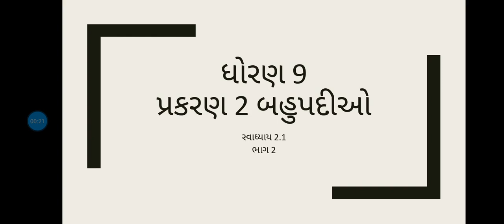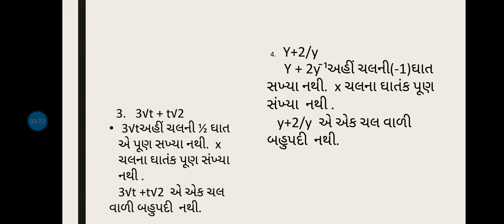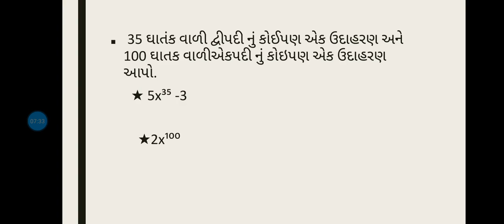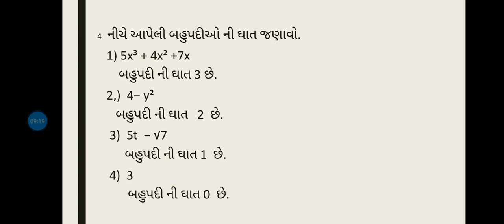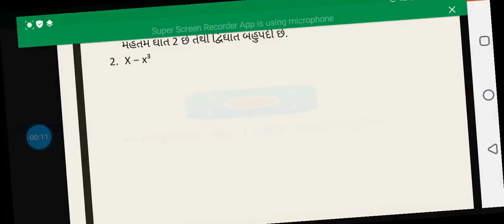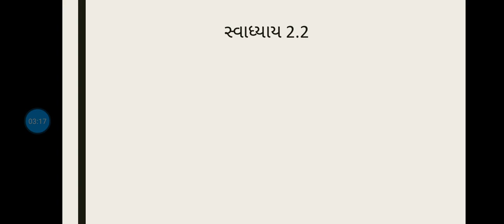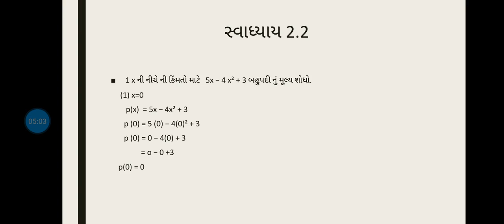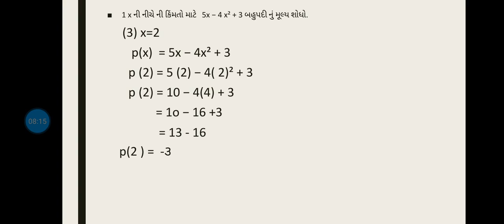Std 9 maths chapter 2 બહુપદીઓ સ્વાધ્યાય 2. 1 ભાગ 2